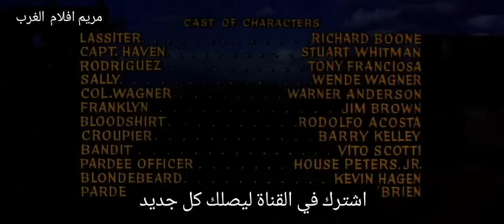فيلم الغرب الامريكي " الرجل المجهول " 1964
film Rio conchos 1964

كلمات دلالية =
افلام كاوبوي كلينت ايستوود مترجمة,
افلام كاوبوي مترجمة الى العربية,
افلام كاوبوي مترجمه الويسترن ترانس هيل,
افلام كاوبوي اكشن مترجم,
افلام كاوبوي كلينت ايستوود,
افلام كاوبوي مترجمه الويسترن يوتيوب,
افلام كاوبوي مترجمة 2019,
افلام كاوبوي مترجمه الويسترن,
افلام كاوبوي جديدة مترجمة 2020,
افضل افلام كاوبوي نتفلیکس,
افلام كاوبوي مترجمة 2017,
افلام كاوبوي مضحكه,
افلام كاوبوي مترجمة 2018,
افلام كاوبوي لي فان كليف,
افلام كاوبوي لي فان كليف مترجمة,
افلام كاوبوي كوميدي,
افلام كاوبوي كاملة مترجمة,
افلام كاوبوي كلينت ايستوود مترجم,
افلام كرتون كاوبوي,
افلام كاوبوي على نتفلکس,
افلام كاوبوي عادل سالم,
افلام كاوبوي مترجمه عادل سالم العراقي,
افلام كاوبوي جديدة مترجمة,
افلام كاوبوي جديدة مترجمة 2019,
افلام كاوبوي جون واين,
افلام اكشن كاوبوي جديدة مترجمة 2020,
افلام اكشن كاوبوي جديدة مترجمة 2019,
افلام الغرب الامريكي كاوبوي ايجي بست,
افلام كاوبوي ايجي بست,
افلام كاوبوي المترجمة,
افلام الغرب الامريكي كاوبوي 2020,
افلام كاوبوي 1970,
افلام كاوبوي 2020,
افلام الغرب الامريكي كاوبوي 2019,
افضل 5 افلام كاوبوي
افلام ويسترن كاوبوي,
افلام ويسترن ايجي بست,
افلام ويسترن مترجمة عادل سالم,
افلام ويسترن جديدة مترجمة 2020,
افلام ويسترن حديثة,
افلام ويسترن مترجمة 2019,
افلام ويسترن مترجمة 1950,
افلام ويسترن مترجمة 2018,
افلام ويسترن مدبلجة,
افلام ويسترن جديدة مترجمة 2019,
موسيقى افلام ويسترن,
افلام ويسترن كوميدي,
افلام ويسترن جديدة,
افلام ويسترن اون لاين,
افلام ويسترن السينما للجميع,
احسن افلام ويسترن,
افلام ويسترن 2018
افلام الغرب الامريكي الجديدة ايجي بست,
افلام الغرب الامريكي الكاوبوي,
افلام الغرب الامريكي اكشن,
افلام الغرب الامريكي كابوي,
افلام الغرب الامريكي كاوبوي,
أفلام الغرب الأمريكي الكاوبوي المترجمة,
افلام الغرب الامريكي كاملة مترجمة 1940,
افلام الغرب الامريكي كابوي 2019,
افلام الغرب الامريكي كوميدي,
افضل افلام الغرب الامريكي في التاريخ,
افلام وثائقية عن الغرب الامريكي,
ايجي بست افلام الغرب الامريكي,
افلام الغرب الامريكي المترجم لهذا اليوم مالكي الارض الاشرار الترجمة الحصرية الاولى,
افلام الغرب الامريكي الجديدة 2019
افلام كابوي قتال,
افلام كابوي بود سبنسر وترانس هيل,
افلام كابوي الامريكي,
افلام كابوي القديمه,
افلام كابوي انتوني كوين,
افلام كابوي عصابات,
افلام كابوي الامريكيه,
افلام كابوي كامله مترجمه قديمة,
افلام كابوي كامله مترجمه 2020,
افلام كابوي ويسترن,
افلام كابوي جون واين,
افلام كابوي من الغرب الامريكي,
افلام كاوبوي مضحكه,
افلام كابوي لي فان كليف,
افلام كابوي كامله,
افلام كابوي كابوي,
افلام كابوي كامله مترجمه 2017,
افلام كابوي كامله مترجمه 2014,
افلام كابوي قديمه,
افضل عشر افلام كابوي,
افضل عشرة افلام كابوي,
افلام كابوي صائد الجوائز,
افلام كابوي رنكو,
افلام كابوي راعي البقر,
أفلام كابوي جون واين,
افلام كابوي جانغو,
افلام كابوي جانكو,
افلام ايجي بست كابوي,
افلام كابوي اودي مورفي,
افلام كاوبوي المترجمة,
افلام كاوبوي 2020,
افلام كابوي 2021,
film western,
film western in italiano completo,
film western مترجم بالعربية,
film western complet en francais,
film western en francais,
film western complet en francais charles bronson,
film western مترجم,
film action western مترجم بالعربية,
film western complet مترجم,
film western 2019 مترجم بالعربية
افلام رعاة البقرة,
افلام رعاة البقر المترجمة 2019,
افلام رعاة البقر المترجمة 2020,
افلام رعاة البقر جديدة,
افلام رعاة البقر المترجمة,
افلام رعاة البقر 2017,
افلام رعاة البقر المترجمة 2021,
افلام رعاة البقر الكاوبوي
فيلم الغرب الامريكي كابوي,
فيلم الغرب الامريكي كاوبوي,
فيلم الغرب الامريكي كلينت ايستوود,
فيلم الغرب الامريكي الهنود الحمر,
فيلم الغرب الامريكي مترجم 2021,
فيلم الغرب الامريكي الانتقام,
فيلم الغرب الامريكي العظماء السبعه,
فيلم الغرب الامريكي الطيب والشرس والقبيح,
فيلم الغرب الامريكي مترجم 2017,
فيلم الغرب الامريكي من اجل حفنة دولارات مترجم,